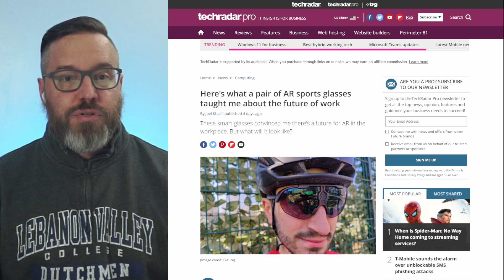Is Augmented Reality The Future of Work?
Follow @PrivSecNews on Twitter